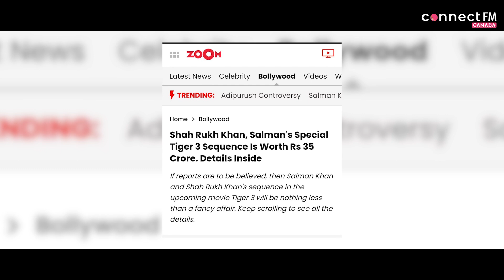Leaked videos of Turkey schedule of Tiger 3 are SENSATIONAL | Faridoon Shahryar | Connect FM Canada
FaridoonShahryar in this @Connectcine exclusive analysis video talks about the reported action sequence between SalmanKhan and ShahRukhKhan for Tiger3 which is mounted at an exorbitant Rs 35 crore. SRK has apparently dedicated 8 days for the shoot of this cameo. Faridoon also talks about the Turkey schedule of Tiger3 and how the leaked videos from the sets of the film have generated a lot of interest. Do share your opnion on Tiger 3 and what your expectations are from the film.